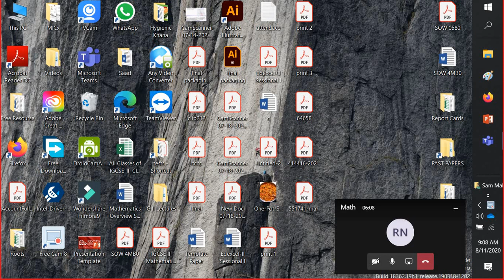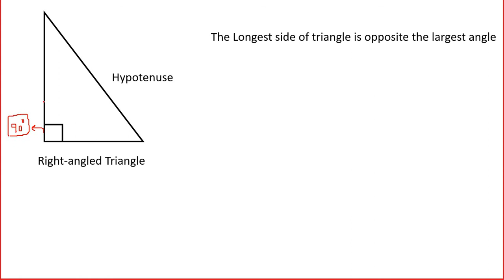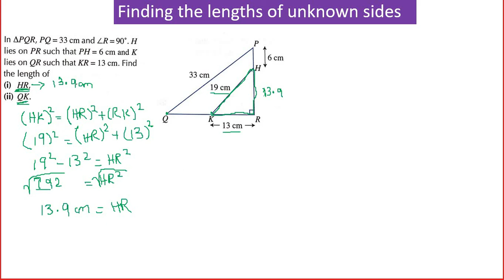Pythagoras Theorem Lecture 1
Introduction to Theorem

Finding the unknowns by using the theorem